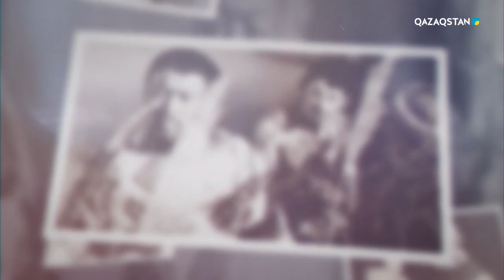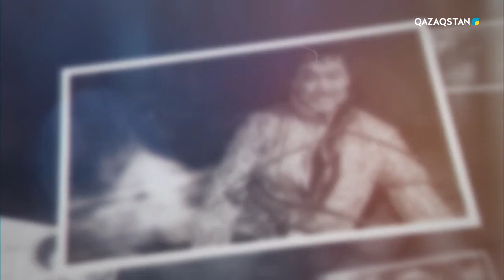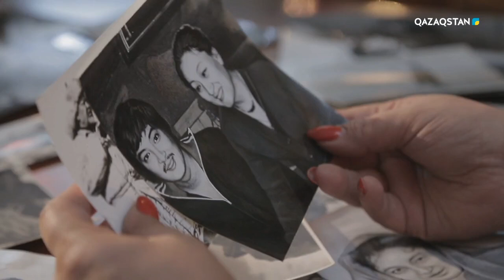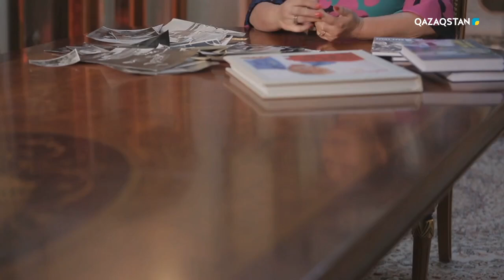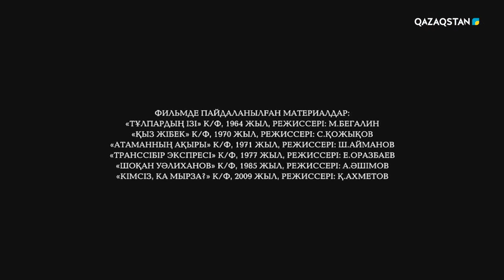Тұлға. Асанәлі Әшімов. Деректі фильм